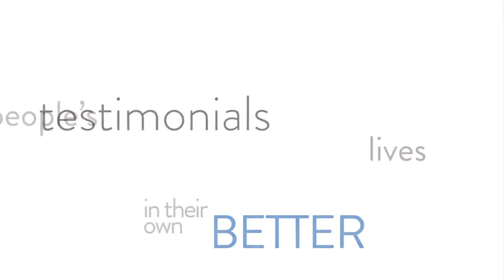Staff Testimonial: Shirley Parks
Testimonial from a nurse - Friendly staff, comfortable suites and a welcoming atmosphere are the hallmarks of every Chartwell residence.

Le témoignage d’une infirmière – Chacune des résidences Chartwell se distingue grâce à son personnel aimable, au confort de ses appartements et à son atmosphère chaleureuse.